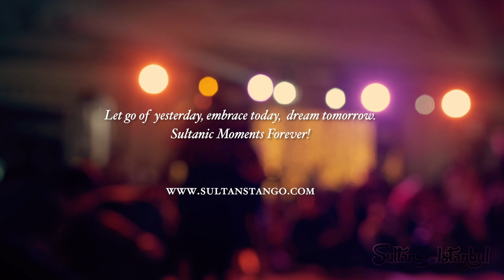Milonga Time ! Clarisa Aragón & Jonathan Saavedra - Mano Brava - Anibal Troilo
Clarisa Aragón & Jonathan Saavedra - Mano Brava by Anibal Troilo, at 6th Sultans Tango Marathon & Festival 2019 in Istanbul.

Sultans is Organized by Academia Del Tango İstanbul (Bento Iybar & Utku Küley)
Venue
Presenter Lady Nadide Ece Somer. Filmed by Petar Pavlov
For Shows & Info & Photos: